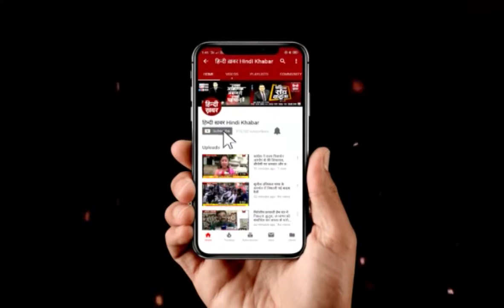घंटा बुलेटिन | Hindi Khabar | 12 MAY 2019